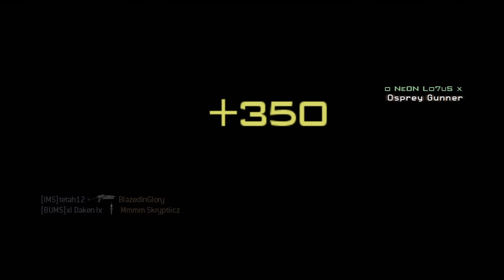Modern Warfare 3 - TDM on DOME (30-1)